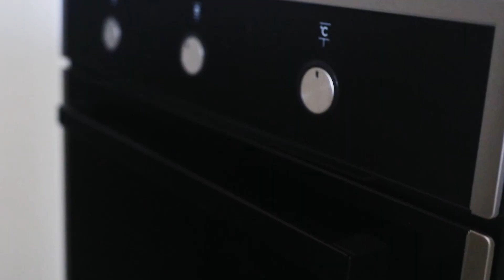118/2 Riverpark Drive Liverpool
Two-bedroom unit in a peaceful and convenient location

Nestled within a peaceful and friendly community yet just moments from shops, schools and public transport links, this is easy-care apartment living done well. This home offers something for everyone whether you're a first-time buyer, a downsizer or are seeking the ideal investment property. The layout features two bedrooms, both with built-in robes and easy access to the main bathroom with a separate bath and shower. A neat and tidy kitchen overlooks the open-plan lounge and dining zone which flows out to a good-size balcony, ideal for hosting guests. Completing this quality apartment is a laundry along with a single garage, ensuring you can leave the car at home and explore this vibrant region on foot.

- Quality investment property or comfortable owner-occupier home
- Light-filled two-bedroom layout with one bathroom and a single garage
- Enjoy indoor-outdoor living with a good-size balcony and an open layout
- Close to walking paths, Lighthouse Park and Liverpool Station
- Moments from Westfield Liverpool and a range of public and private schools